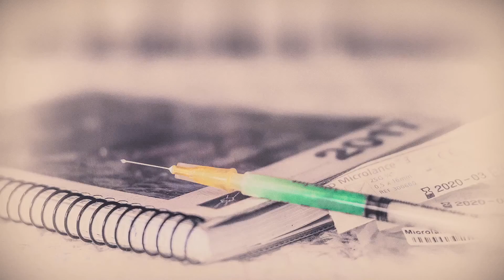Woyzeck video ▶ WoyZeckFraGmentet 2017 ▶ Syret Woyzeck film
WoyZeck er oprindeligt et skuespil af Georg Büchner. Det blev skrevet omkring 1836. Manuskriptet blev aldrig færdiggjort af Büchner selv. Det blev fundet som fagmenter og er senere redigeret og samlet i mange udgaver. Her har jeg for min egen fornøjelses skyld brygget en lille fem-minutters kop Woyzeck videoparafrase.

Eller læs denne artikel i Information om Büchner fra november 2014

Forskellige fortolkninger

Woyzeck er blevet fortolket, iscenesat og filmatiseret i en stor mangfoldighed af forskellige opsætninger og værker.  Her er et par eksempler:

Tom Waits og Robert Wilson har ligeledes haft fingrene i dramaet. Dette resulterede bl.a. i en opsætning som havde premiere på Betty Nansen Teatret i år 2000 og siden turnerede rundt i verden. Tom Waits har udgivet albummet Blood Money med musik fra stykket og på albummet Orphans: Brawlers, Bawlers and Bastards kan du høre ”Children's Story” fortalt af ham selv. Historien er en del af Woyzek-manuskriptet.

En sørgelig historie

Her får du min udgave af den sørgelige historie, som er en del af stykket:

Der var engang et stakkels barn,
som hverken havde far eller mor
alting var dødt.
og ingen var tilbage i hele verden
alle var døde.

og barnet gik og søgte dag og nat
Og da der ingen var tilbage på jorden
ville det gå op i himlen

og månen kiggede venligt på barnet.
og da det endelig kom helt op til månen
var månen bare et råddent træ
og så gik det til solen
og da barnet kom til solen var den en vissen solsikke
og da det kom til stjernerne
var de små gyldne fluer der sad fast
ligesom tænderne  i munden på en sommerfugl.

og da barnet ville tilbage til jorden
var jorden en væltet pissepotte
og det var helt alene.

Og barnet satte sig ned og græd
og der sidder det den dag i dag
helt alene.

En nutidig parafrase

I dramaet er der et stort persongalleri. Udover soldaten Woyzeck  medvirker hans forlovede Marie, hans ven Andres, lægen, kaptajnen, tamburmajoren, Maries veninde, barnet, bedstemoderen med flere. Men i min moderne fortolkning ser man kun én person nemlig Marie, som her er en slags femme fatale, der damper på en e-cigaret bag en regnvåd bilrude. Resten af persongalleriet er erstattet af flossede brudstykker bestående af foto, videoklip, lyddesign og mærkelig musik. - Intertekstualitet på syre om man vil.

Får du fornemmelser af regnvåd københavnsk nat, vold, blod, tragedie, krig, medicinske eksperimenter, menneskelig smerte eller bare kaos ved at se videokollagen? Jeg kan ikke vide det, men det vil være sjovt og spændende for mig at høre din feed back.

Vores system opfatter mange millioner bit information i sekundet. Det interessante er hvilke dele der når frem til netop din bevidsthed og hvilke der fortaber sig i din underbevidsthed.

Jeg vil nyde at læse dine refleksioner i kommentarfeltet. Tak fordi du så med.

Teknik og ressourcer

Foto, video og cgi har jeg selv stået for. Derudover har jeg brugt disse gratis ressourcer i mit arbejde: